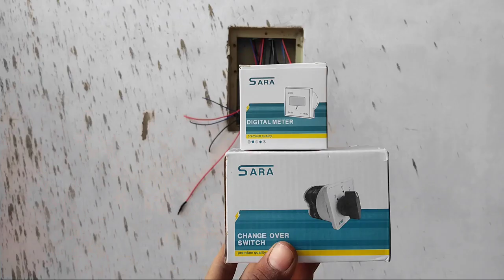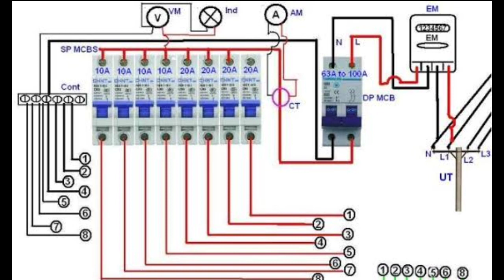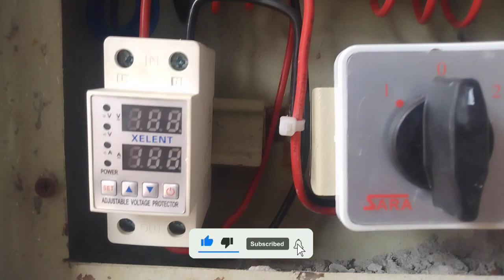Dp box installation material names by | fawaz electric | in hindi/urdu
Dp box installation material names in hindi / urdu
in dp box installation all material names.
Used material names.
Sara 40A Changeover.
Sara volt meter 220 voltage.
xelent voltage protector.
Prime Circuit barker.
Sara dp light red/green.
Erth leakage 63A.
And I want each and every individual whoever is interested in technology to be able to understand it in the easiest possible way. It’s all here on Fawaz Electric.